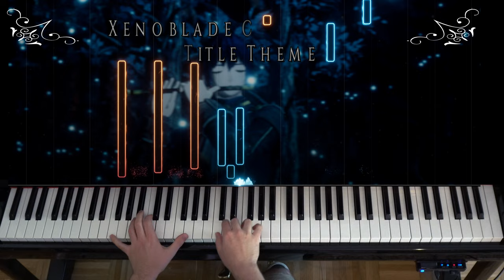🎹 Xenoblade Chronicles 3 - Title Theme on Piano (+Sheet Music)